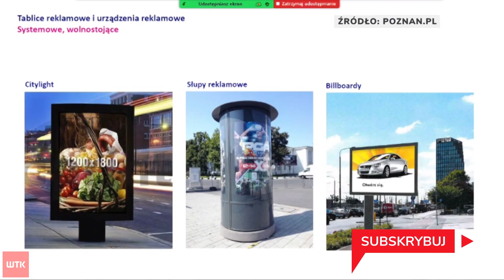Uchwała krajobrazowa dla Poznania weszła w życie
Od lat wyczekiwana Uchwała Krajobrazowa w końcu działa. Dzięki niej w Poznaniu będzie można walczyć z nielegalnymi reklamami.